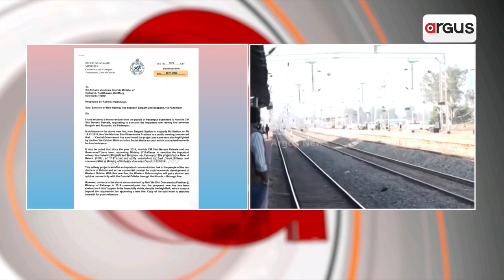Controversy Erupts For Bargarh-Nuapada Railway Project